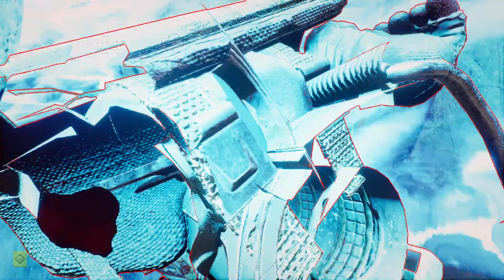Meet Your Maker - Name Raiding Brutally - Inefficient/RiskyPyramidClick/GoodMurderLane